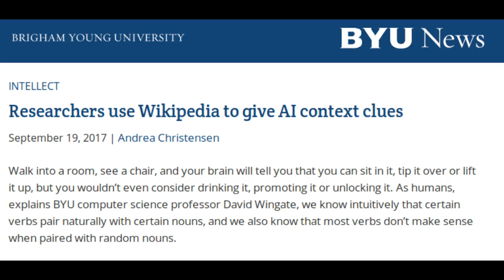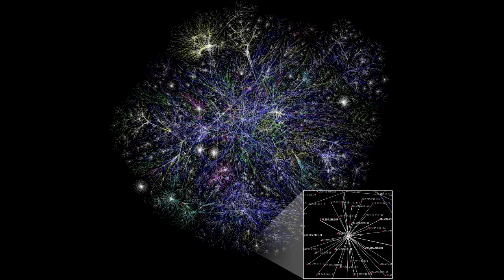Wikipedia is used to give AI Common Sense Knowledge | QPT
Researchers from BYU (Brigham Young University) were successful in giving common sense to the artificial intelligence agents with the help of Wikipedia.

Walk into a room, see a chair, and your brain will tell you that you can sit in it, tip it over or lift it up, but you wouldn’t even consider drinking it, promoting it or unlocking it. As humans,   we know intuitively that certain verbs pair naturally with certain nouns, and we also know that most verbs don’t make sense when paired with random nouns.

Consider the monitor on your desk: you can look at it, you can turn it on, you can even pick it up or throw it, but you cannot impeach it, transpose it, justify it or correct it

That intuition, for the most part, doesn’t exist with computer artificial intelligence agents, who are good at identifying objects but less so in knowing what to do with them. So the  BYU Research Team developed a method for teaching agents about affordances — the set of actions that can be done with an object.

The team’s ambitious end goal is to help build androids that can walk around the world and interact with it intelligently. Such an android has incredible potential to do good, to help people.  An example  is elderly care: a robot who is told to “get me my glasses” could figure out what glasses look like, where they’re likely to be, how heavy they are, how best to lift them and how to get them to the person requesting them.

As it stands right now,   there are plenty of artificial intelligence agents who can identify what they’re looking at, but they can’t go beyond the ID: they might know they’re looking at a phone but don’t necessarily know what a phone is good for.

When machine learning researchers turn robots or artificially intelligent agents loose in unstructured environments, they try all kinds of crazy stuff. The common-sense understanding of what you can do with objects is utterly missing, and we end up with robots who will spend thousands of hours trying to eat the table.

Because the hand-coding needed to help an agent understand which verbs make sense with which nouns would be a laborious, slow-moving process, BYU’s research team instead found a way to put linear algebra and Wikipedia to use. Understanding that Wikipedia offers a vast corpus of mostly up-to-date language use, they downloaded it, ran it through a previously established algorithm that looks at words in their contexts. The computer is equipped with common-sense knowledge about things that make sense.

For this project, the team tested their method in a series of text-based adventure games, which allow a player and agent to have back and forth text interactions, with the agent offering a situation and the player responding with a written phrase. Their method improved the computer’s performance on 12 out of 16 games.

Even with help from Wikipedia, the team’s agent makes mistakes with its language use. There’s plenty of work still to be done before reaching the team’s end goal of having a functioning android.

Credit: Tabitha Sumsion/BYU Photo